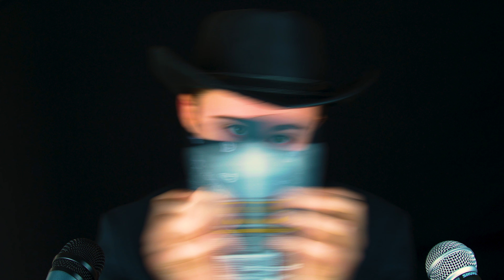ASMR Shutter speed slowly decreases as the video goes on 😮 Visual camera triggers 🎥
⬇ ⚠ This video includes ⚠  ⬇

This is quite the unique ASMR video and I have not really seen it done anywhere before so I thought that this would be a great first video test. This is a very unique visual effect and I hope it provides a different and stylized effect on the usual ASMR content. I really like experimenting with what a camera can do and to combine messing with a camera into an ASMR video I really enjoyed. This video includes a wide range of triggers from cardboard tapping and scratching, plastic, note book, matches and many more. I hope you enjoy this ASMR video and let me know what your personal favourite shutter speed it. I was pleasantly surprised and I quite likes 1/25. I felt it gave quite a crisp feel.

📖 ASMR Chapters ⬇

Intro : 0:00
How the video works : 0:12
1/100 Box tapping and scratching : 1:02
1/50 Cork  matt tapping 3:45
1/25 Egg box : 6:44
1/10 Match lighting : 10:22
1/5 Plastic tapping and scratching : 14:49
1/2 Notebook : 17:57
Outro : 21:50

🧐 The Nerd Section 🧐

🎥 Camera ➡ Lumix G80/G85
🔎 Lens ➡ (adapted lens) Nikon AF-5 NIKKOR 24-120mm 1:4 G
🎙  Microphones ➡ Shure SM58 🎤 Sennheiser e815s 🎤 Shure sm7b 🎙 Audio Technica AT 2020 🎙
🟩 Green screen ➡ Lencarta pop up green screen 200cm by 150cm
💡 Lights ➡ Softbox Light kit / 2x RGB light sticks

🎼 Sound recording software ➡ FL Studios
📷 Thumbnail editing software ➡ Adobe Photoshop